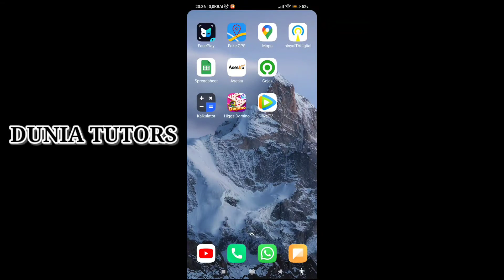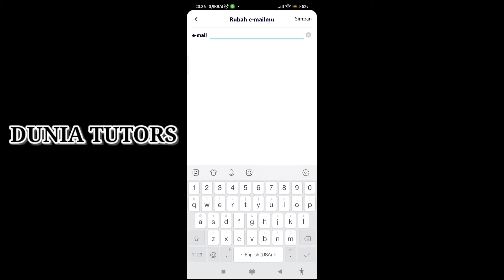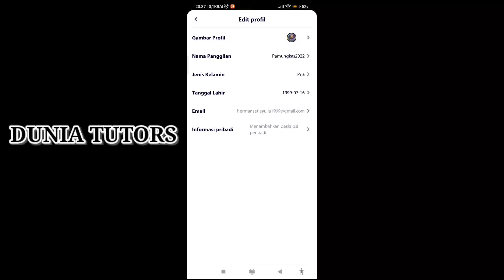Cara menambah atau mengait kan Akun Gmail di Wetv